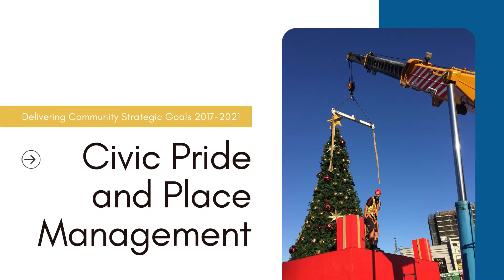End of Term Achievements | Civic Pride & Place Management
With the completion of the 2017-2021 Council term, we look back at everything we've achieved in that time.

As part of the Community Strategic Plan to meet the goals of the Strathfield Community, five themes have been established to set clear goals for keeping Strathfield attractive and liveable for residents and visitors.

Theme 3: Civic Pride & Place Management

Engaging town centres and public places, cultural and creative activities and events promoting a sense of civic pride.